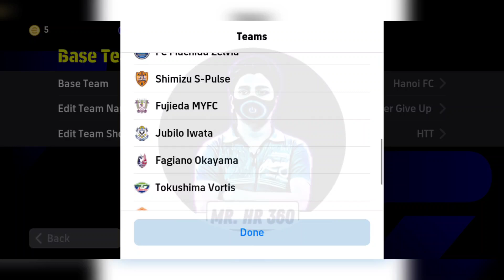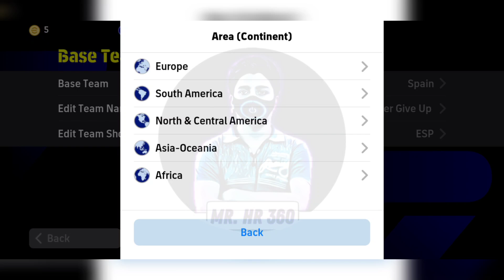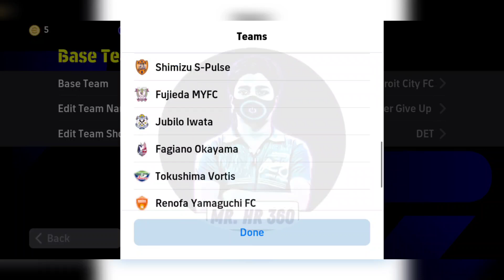Top 5 Best Formations For Long Ball Counter In eFootball 2024 | 4-1-3-2 Still Available!?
how to get unique formation in efootball mobile
football
best formation efootball 2024
how to get 424 formation in efootball 23
fifa
efootball 2024 gameplay
9al games
efootball23
pes 2024
competitor
424 formasi
turina
424 formation efootball 2024
new formation update in efootball 2024
4222 formation
best formation in efootball
efootball 2024
424
osc
efootball 23
every game win formation
4-1-4-1
5-2-3
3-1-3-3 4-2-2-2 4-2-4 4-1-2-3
10 best formation efootball 2024
s 123
pes2024
pes
efootball 2024 goals
pes2024
best formtions
new formations efootball23
efootball formation
efootball malayalam
4123
best formation in efootball 2024 mobile
424 formation
efootball2024 mobile
hidden formation
formation update
mackie pes hd
pes doctor
tips
efootball2024
433
4222
latest efootball formation malayalam
pes 2024
games
gamer
best hidden formation
424 efootball 2024
424 formation efootball
android
ducky
bedevil gamerz
game
mobile
get 424 formation
efootball secret formation
formation
424formasi
formasi efootball
424 formation efootball2024
efootball update
424 formation efootball 2024 new update
update
soccerworld
efootball & i
pes universe
harsh tatsuya
2 amf
2 amf formation
2 amf formation pes
manager review
how to get 4-3-3 formation efootball 2024
tricks